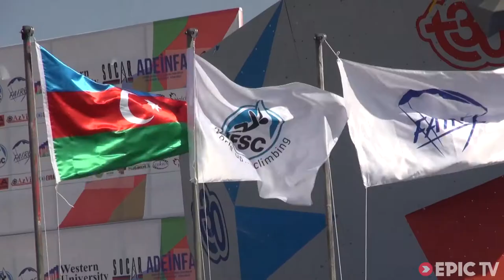Stöhr's Baku Bouldering World Cup Win Ends In Controversy | EpicTV Climbing Daily, Ep. 272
Last weekend saw the 2nd stop of the IFSC Bouldering World Cup in Azerbaijan. The men's final had only 3 surviving climbers from the finals in China, but the familiar faces were there again.

Rustam Gelmanov made a HUGE improvement from his 15th at the first stop. He had a very strong performance and finished third.

The top 2 spots were once again fought between Jan Hojer and Dimitrii Sharafutdinov, with the Russian coming out on top this time, looking REALLY strong.

The women's comp, which had an even tighter final result, ended in controversy, after the title was effectively decided on a judges call.

The top 3 women, Anna Stohr, Akiyo Noguchi and Shauna Coxsey managed to top all 4 of the boulders, and Anna Stohr flashed each problem. The controversy came when Coxsey, who only needed one more flash to win, was penalized for allegedly touching a crash pad on the final problem, and was called back down by the judge. Shauna questioned the call and later appealed, but it was to no avail,  so she handed the Austrian Anna Stohr her maiden win of the year.